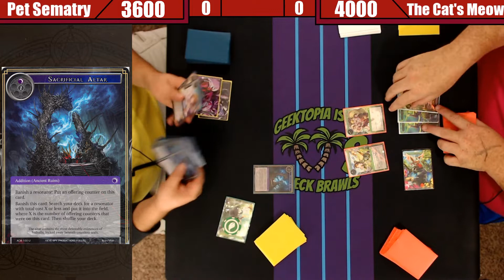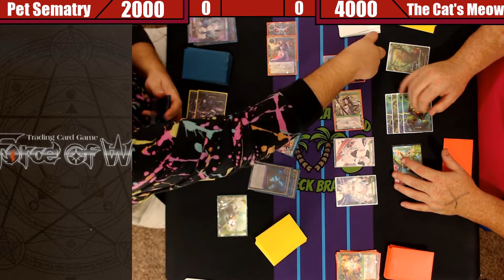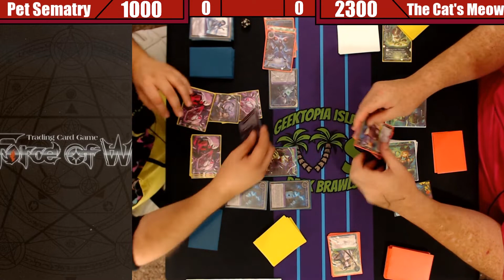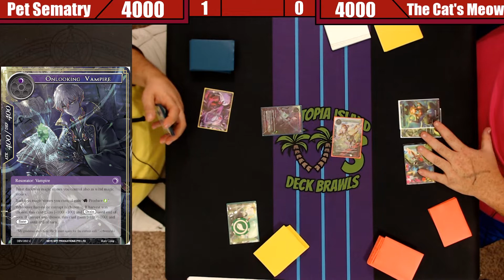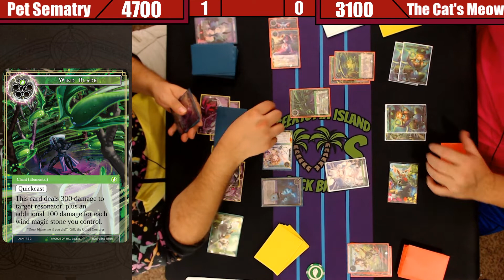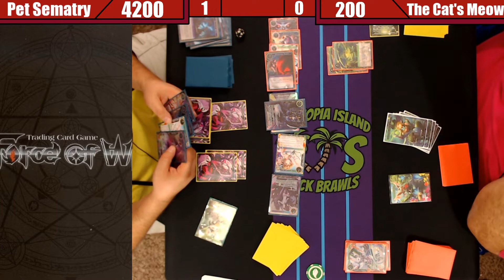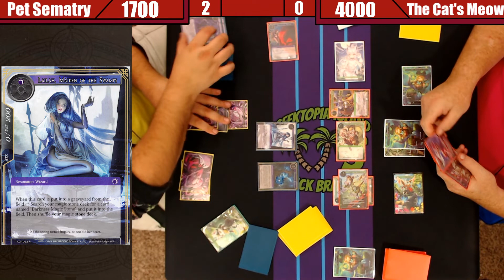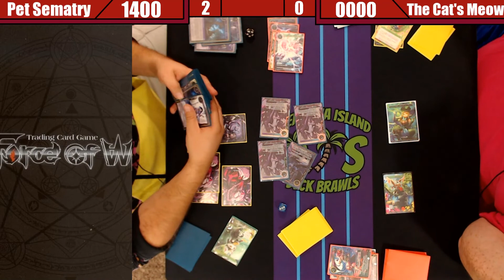Force of Will | Deck Brawls: Pet Sematary vs The Cat's Meow